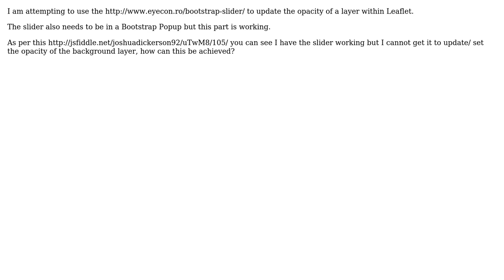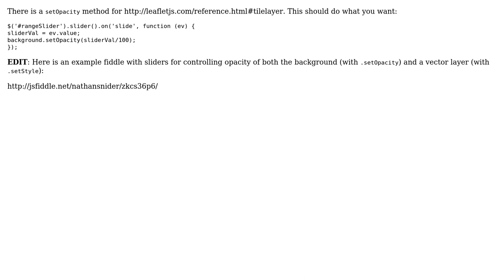GIS: Leaflet Opacity Control Using Slider For Bootstrap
With thanks & praise to God, and with thanks to the many people who have made this project possible! | Content (except music & images) licensed under CC BY-SA | Music | Images & others | With thanks to user nathansnider user Joshua Dickerson and the Stack Exchange Network Trademarks are property of their respective owners. You are responsible for your own actions.